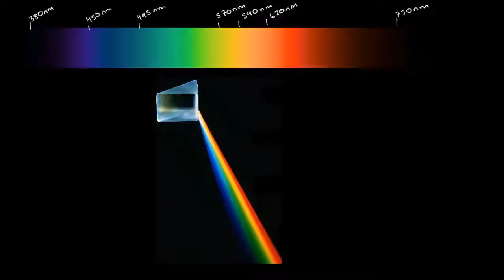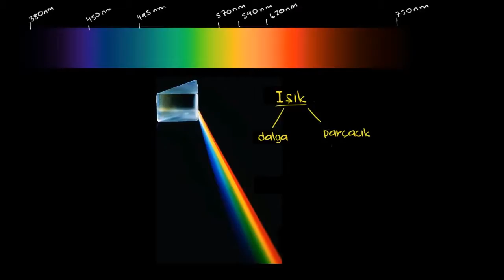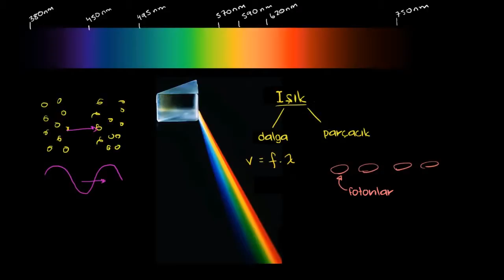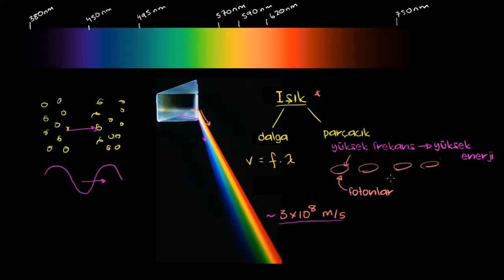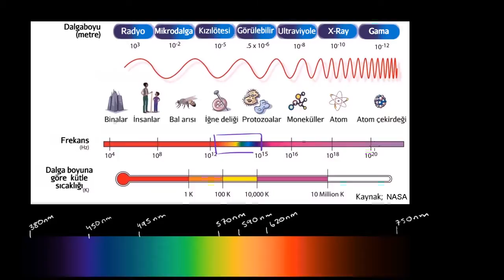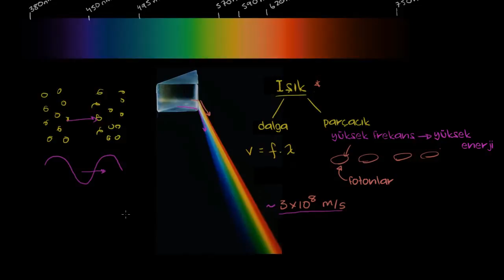Işık Konusuna Giriş (Yer ve Uzay Bilimleri) (Fizik) (Kimya)